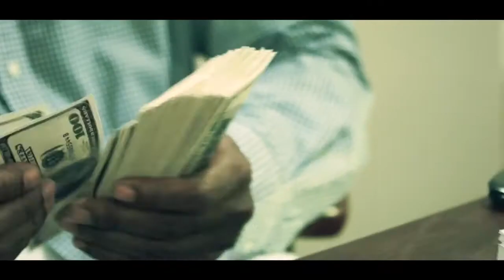CHARM CITY BLUES TRAILER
Charm City Blues (2012) Music composed by LaVelle Powell.